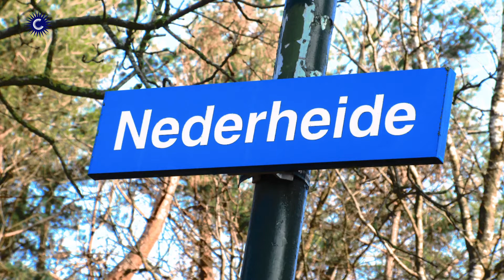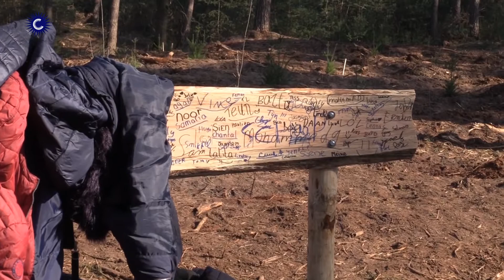Boomfeestdag Gemert-Bakel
300 leerlingen uit de groepen 7 en 8 van de diverse basisscholen uit Gemert-Bakel hebben zo'n 3000 bomen geplant  rondom Nederheide in Milheeze. IVN, Jeugdnatuurwacht,staatsbosbeheer en de Specht ondersteunde de boomfeestdag